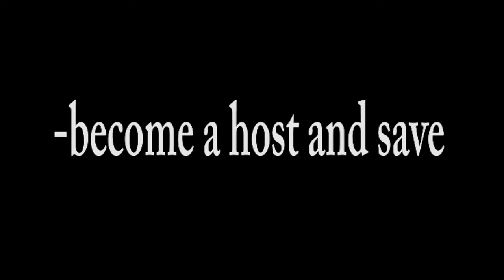Real Talk - Couples Living Apart 102021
The concept of living apart together (LAT) is an ever growing one and we explored it.